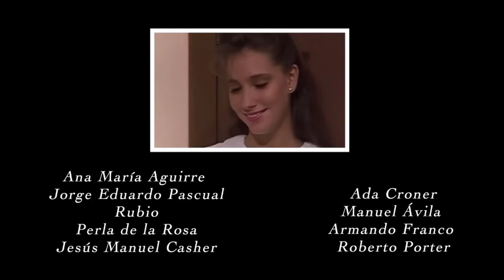📺TELENOVELA - CARRUSEL (1989) - CAPITULO 76 - Parte 2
LUNES de GuerejaDeMiVida (2001)
MARTES de DrCandidoPerez90s (1991)
MIERCOLES de ElShowDeLosPolivoces (1973)
JUEVES de losbeverlydeperalvillo (1970)
VIERNES de ElCircoDeCapulina (1975)
SABADO de SeñoritaCometa (1968)
DOMINGO de HogarDulceHogar (1975)
DOMINGO de LaCarabinaDeAmbrosio (1983)